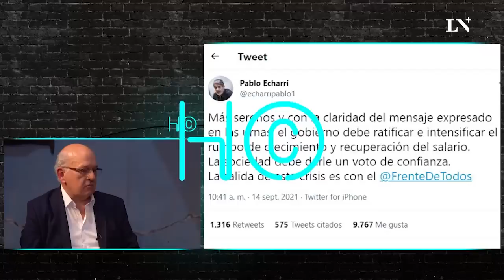Brandoni y Echarri, más allá de la grieta: “No hay que creer que que el otro siempre es el enemigo”